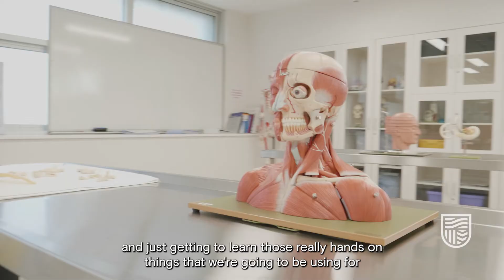Studying medicine at Charles Sturt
Ready to get qualified to become a doctor? Find out what it’s really like to study the Doctor of Medicine at Charles Sturt University. Hear from our students about their experiences getting hands-on in the state-of-the-art facilities at our Orange campus to prepare them for a career in rural and regional medicine.